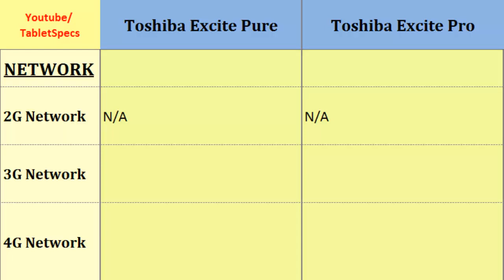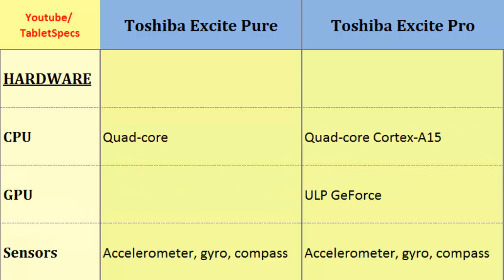Toshiba Excite Pro vs Sony Xperia Tablet Z LTE, First Look, specifications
Toshiba Excite Pro vs Sony Xperia Tablet Z LTE, First Look, specifications : Excite Pro vs Xperia Tablet Z LTE, Comparison of these phones on: Quad-core, Cortex-A15, 2560 x 1600 pixels, 10.1 inches, Quad-core, 1.5 GHz Krait, 1200 x 1920 pixels, 10.1 inches, Features, Dimensions, GPU, Card slot, LTE, Camera Features ...